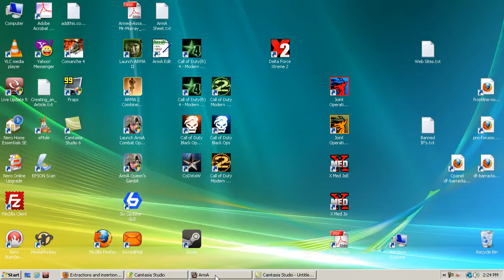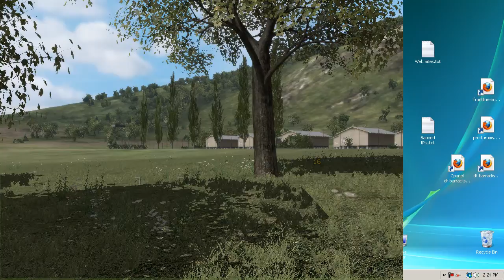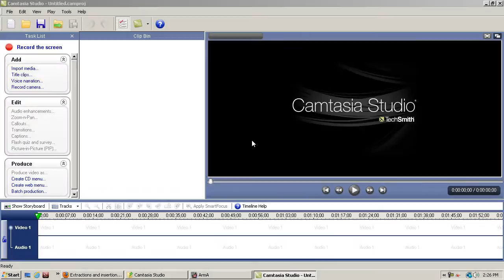ArmA Sample.avi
This is an Arma Sample that I been trying to get the mission editor to work. and Well The idea is for a helo to land and pick up one team mate and take off again. and well It doesn't seem to work. The helo just as it touches the ground it takes off again and it shouldn't